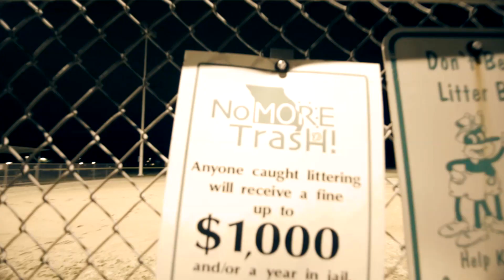Miss Alley Cat - Forgive Me (Official Music Video)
Music video by Miss Alley Cat performing "Forgive Me."